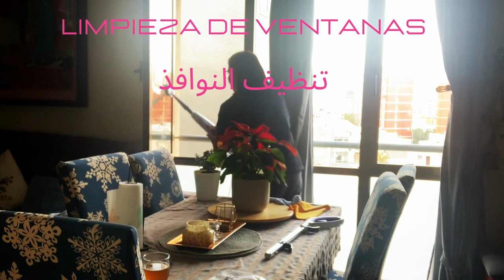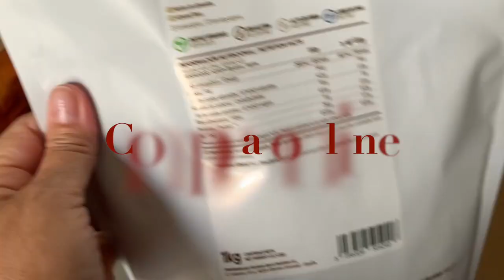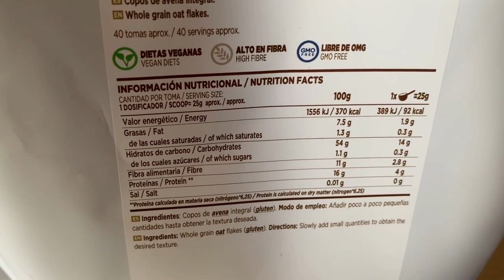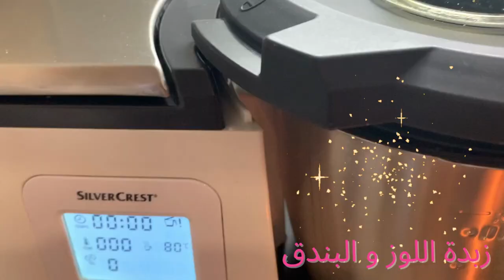Relaxing routine روتين عادي ـ مشتريات ـ تنظيف ـ افكار للتنظيم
روتين عادي ـ مشتريات ـ تنظيف ـ افكار للتنظيم Relaxing routine
روتين تحفيزي للتنظيف والتنظيم

Le lien pour: Ganchos para envolver cables:السنانير التفاف الكابلات

Le lien pour: utensillos de silicona أواني السيليكون

Le lien pour : cepillo limpieza فرشاة تنظيف

Le lien pour: soporte zipplastic حامل الأكياس البلاستيكية